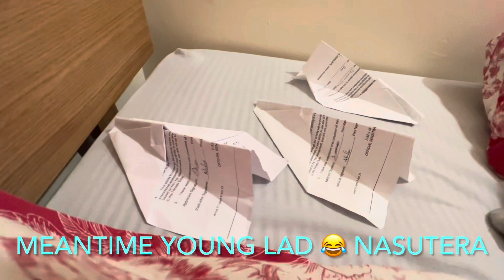Three years in a blink of an eye | 11-10-2023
AYAAN’s Birthday celebration with his friends.